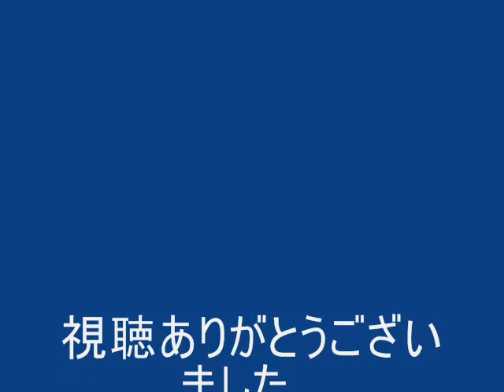大切なあなた／松田聖子.cover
「大切なあなた」は、1993（平成5）年4月にリリースされた松田聖子の通算34枚目のシングル。
作詞:Seiko Matsuda／作曲：Seiko Matsuda,小倉良／編曲：鳥山雄司
本人主演のTBS系ドラマ「わたしってブスだったの?」の主題歌。